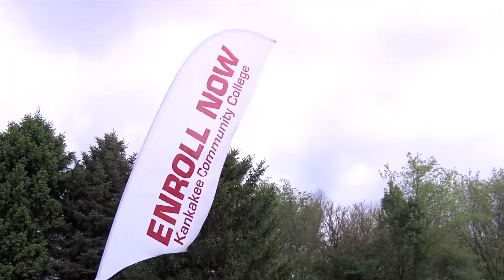KCC Success Stories: Jesse Arseneau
Today, November 18th, 2022 the Kankakee Community College Foundation is holding it's annual 'Give Day'. Their goal is to raise $15,000 today for KCC students who need access to technology, like laptops or WiFi, others need assistance for things that financial aid won’t cover. Some face food insecurity and other personal hardships. Every dollar makes an impact and helps creates a success story like the one you just watched above with Jesse Arseneau.